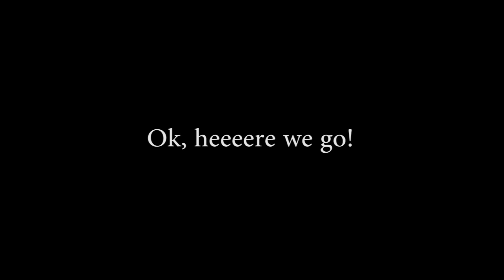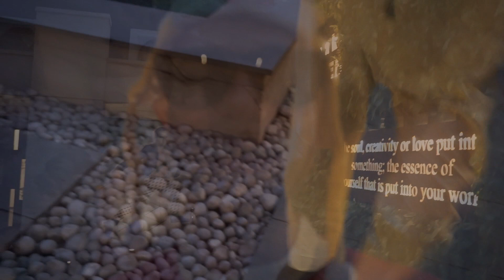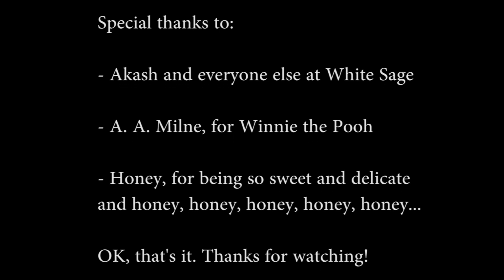Daily Dinkus in Jaipur - January 18 is Winnie the Pooh Day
For today's video:
January 18th is Winnie the Pooh Day and Coffee Day, so I visited a friend at his lovely cafe (White Sage) and served up a Pooh-py performance for this very special day...